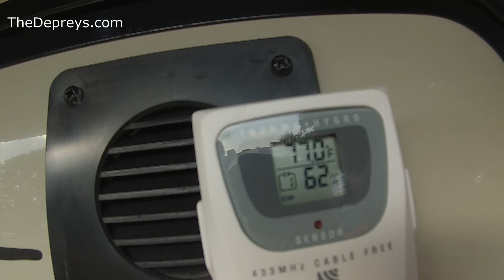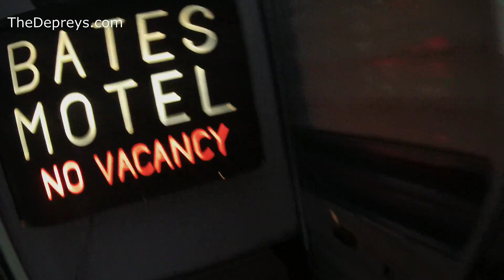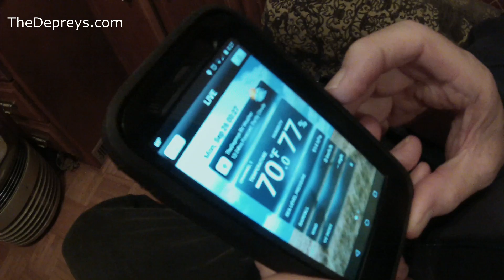RV - Mobile Internet Weather Station Install !